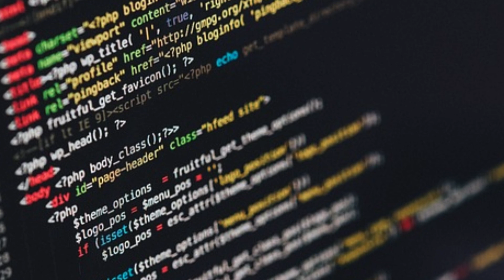O QUE É O CHATGPT? COMO SURGIU?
Uma equipe de visionários, cientistas e engenheiros cuja paixão pela inteligência artificial era avassaladora. Guiados por um objetivo audacioso, eles embarcaram em uma jornada épica para criar algo verdadeiramente extraordinário: o Chat GPT. Com dedicação incansável e uma busca incessante pelo domínio da linguagem humana, eles deram vida a uma forma revolucionária de comunicação. O Chat GPT não era apenas um programa comum, era uma criação capaz de compreender, responder e interagir com as pessoas de maneira emocionante e surpreendente. Cada linha de código, cada conjunto de dados e cada iteração de treinamento moldaram uma inteligência artificial poderosa, com uma compreensão notável e habilidades comunicativas excepcionais. À medida que o Chat GPT se desenvolvia, ele desvendava segredos linguísticos e capturava a essência da expressão humana. Sua capacidade de aprender e se adaptar era inigualável, e logo o mundo ficaria maravilhado com as inúmeras possibilidades que esse novo horizonte de interação oferecia. Emocionante e inspirador, o nascimento do Chat GPT abriria portas para um futuro repleto de descobertas, conexões e realizações extraordinárias.